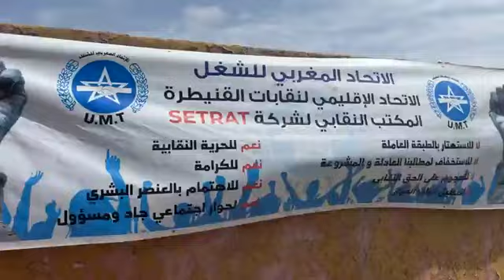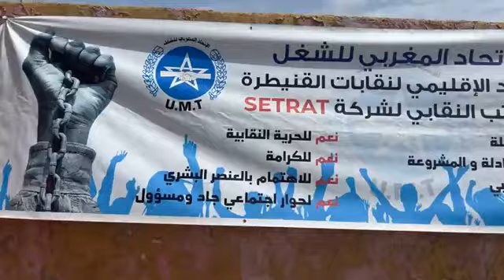مباشرة من القنيطرة:عمال شركة للأشغال العمومية المنضوين تحت لواء UMTيواصلون احتجاجاتهم لليوم الـ 22..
مباشرة من القنيطرة: عمال شركة للأشغال العمومية المنضوين تحت لواء UMT يواصلون احتجاجاتهم لليوم الـ 22.. الإدارة كتجاهلنا